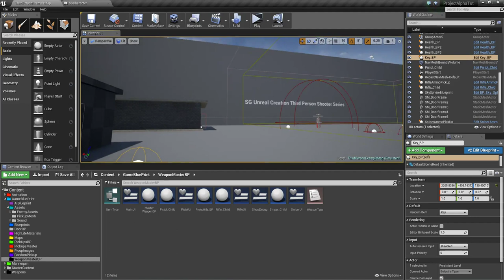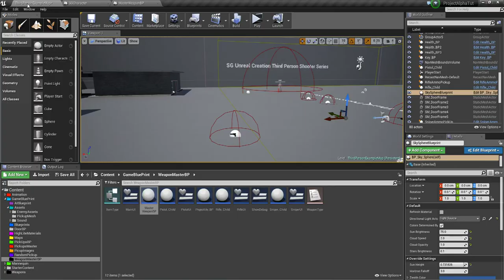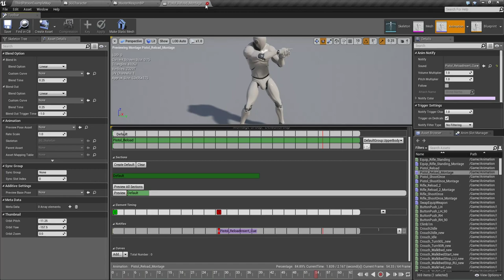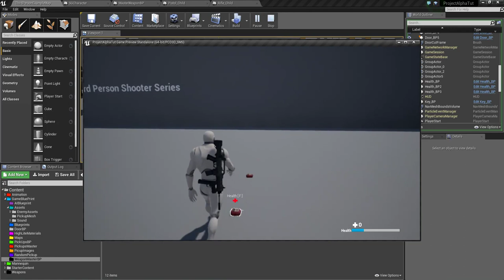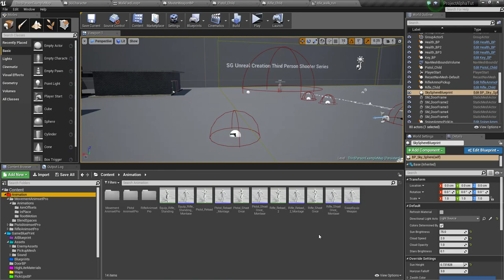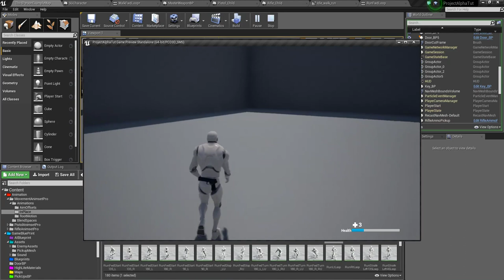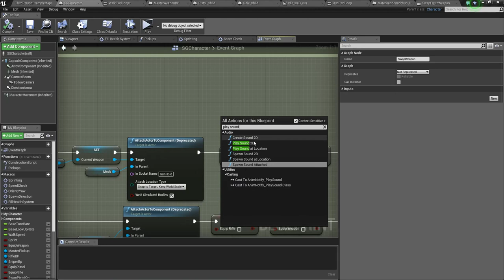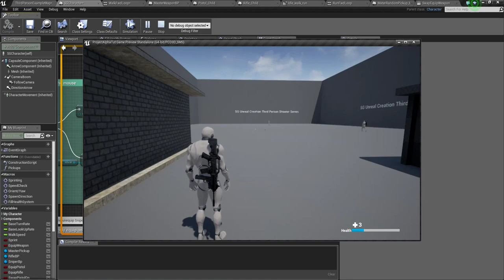🎮 UE4 Adding Sounds for FootSetps,Reload,Fire,Pickup,Equip,Unequip Part 31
Hello Friends this is Requested Video so in to this video we are going to adding lots of sound effect to our game with present Setup i hope u like it and please like my video subscribe me if u don't and u can also join my fb group:)